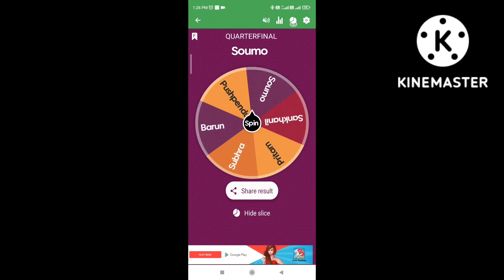lottery video quaterfinals 1day knockout tournament